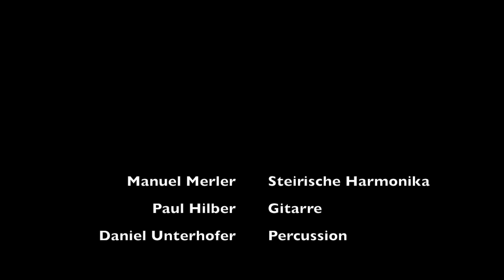Håndmade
Gruppe aus Südtirol